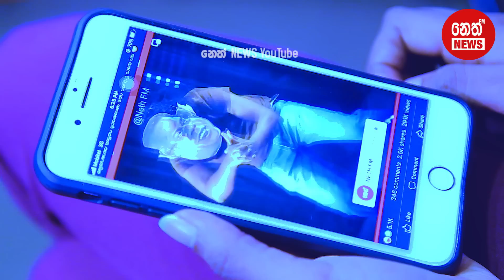මහින්ද ළග තියන් මුණින්ද්‍රයාණනි කිව්ව මන්ත්‍රී | Neth News